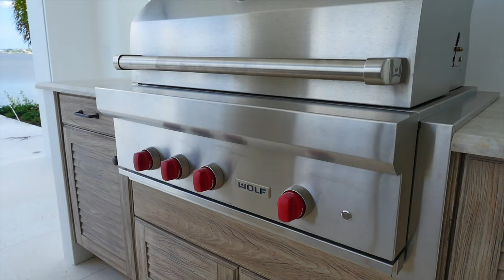2822 SW Riversend Way, Palm City FL 33490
Real estate video tour produced by Elite Real Estate Photography. for high quality real estate photo & video services.